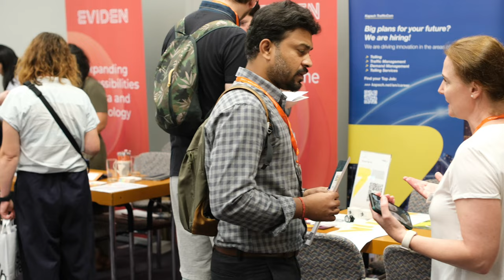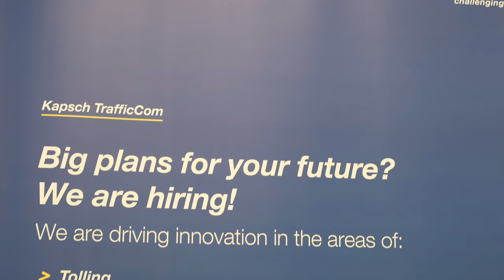at Tech Jobs Fair - Vienna 2024 | Driving Innovation in Smart Mobility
Join us as we explore the innovative solutions and career opportunities presented by Kapsch TrafficCom at the Tech Jobs Fair! 🚦

At the Tech Jobs Fair - Vienna 2024, a premier recruitment event connecting jobseekers and top companies in the tech sector, Kapsch TrafficCom was one of the key exhibitors.

As a global leader in intelligent transportation systems, Kapsch TrafficCom shared their vision for the future of smart mobility and their ongoing efforts to improve transportation through sustainable, cutting-edge solutions.

In this video, you'll get an inside look at the exciting projects, career opportunities, and the company’s role in shaping the future of transportation. Whether you're passionate about tech, mobility, or looking for a career in an innovative company, this video provides valuable insights into how you can join Kapsch TrafficCom’s mission to transform traffic infrastructure globally.

Learn more about the Tech Jobs Fair – Vienna 2024 and the many opportunities it offers for tech professionals to connect with leading companies like Kapsch TrafficCom.